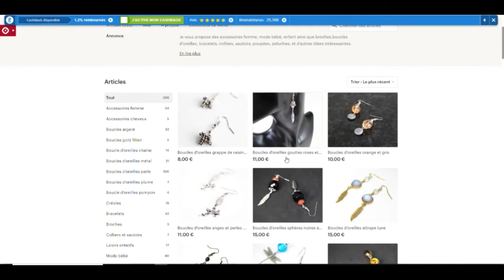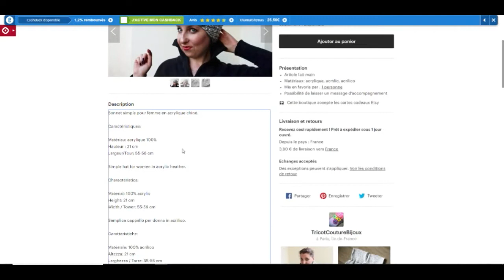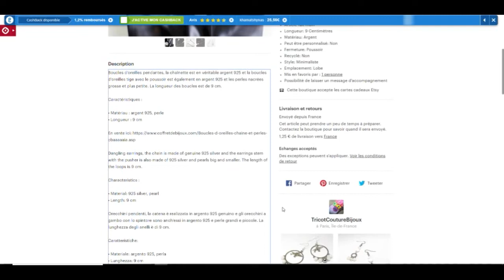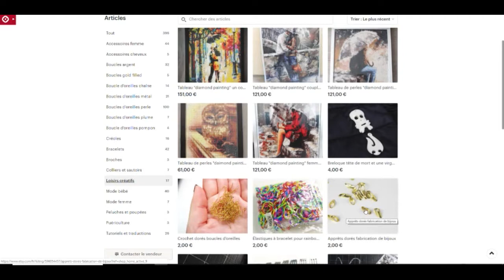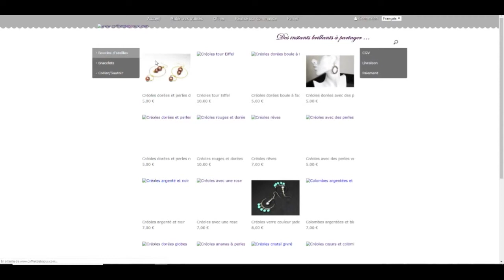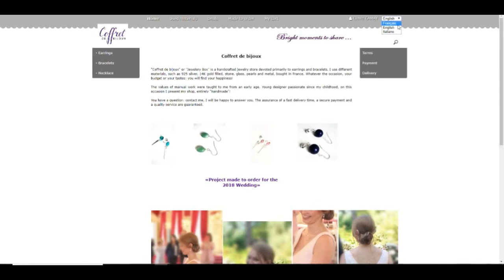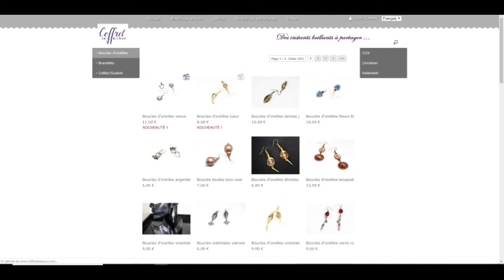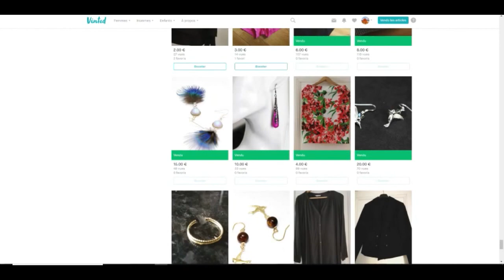VENTES! Présentation de mes boutiques 📬👚👘. ETSY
Passez vos commandes dans mes boutiques ou en me contactant ;) Merci pour votre attention!